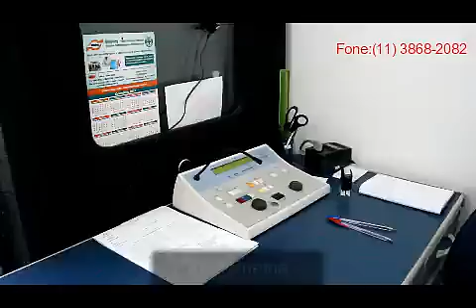video institucional betelseg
exames admissionais e demissionais betelseg